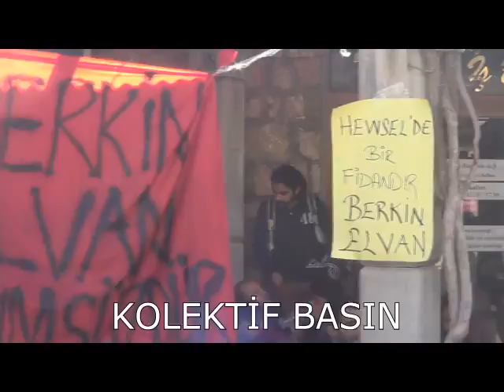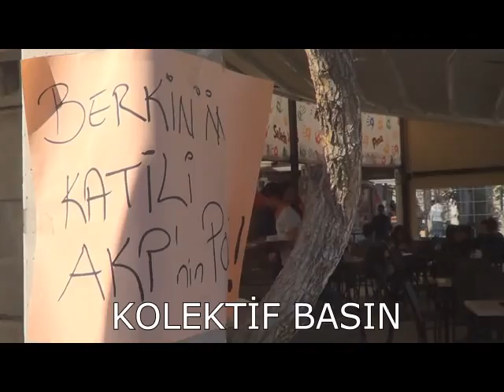Akdeniz Üniversitesi'nde Berkin Elvan'ı anmasına polis saldırdı